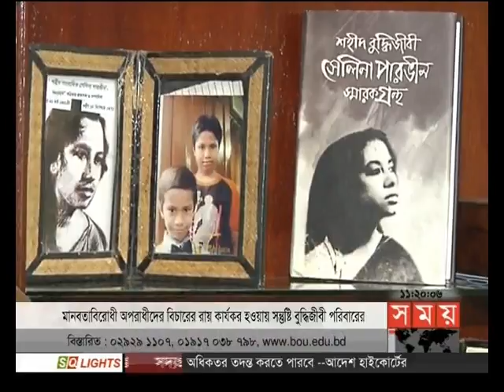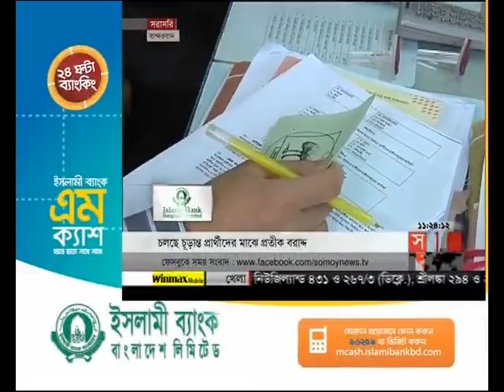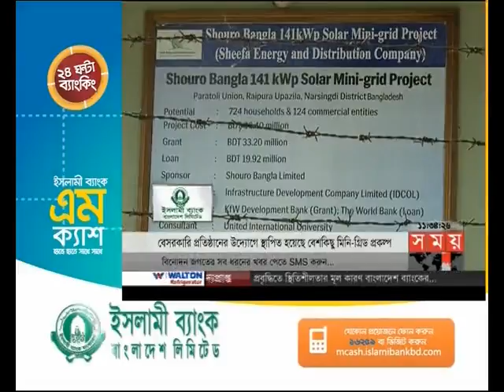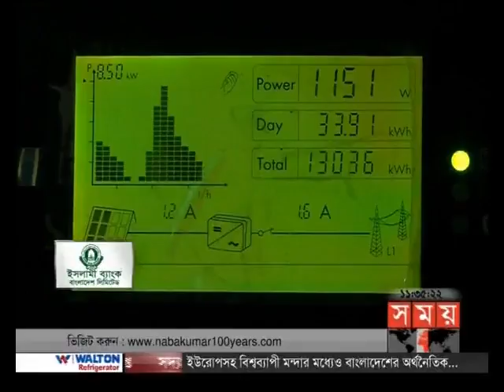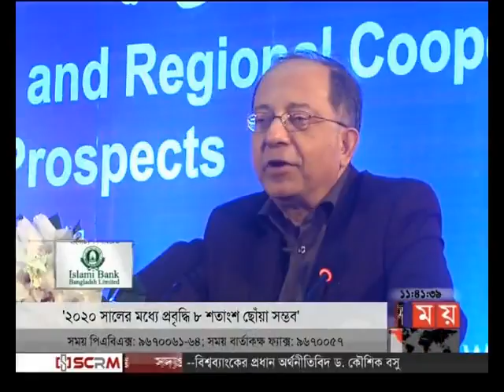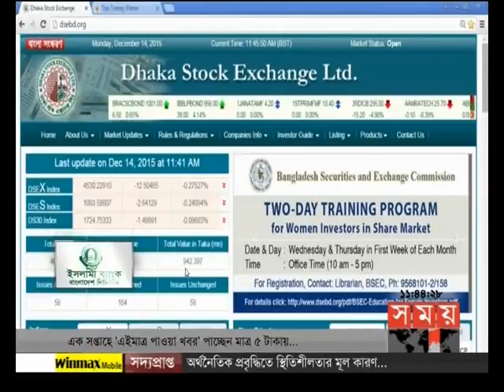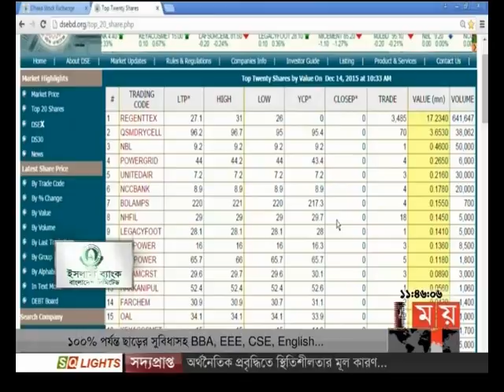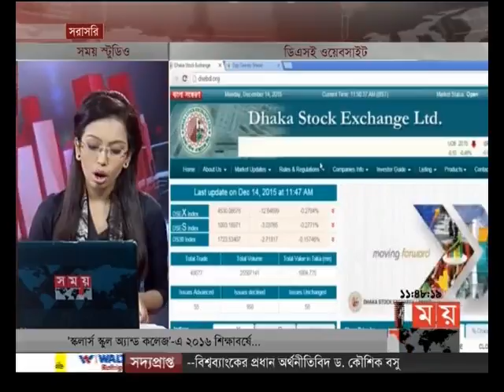এ সময়ের বাণিজ্য (সকাল ১১টা)